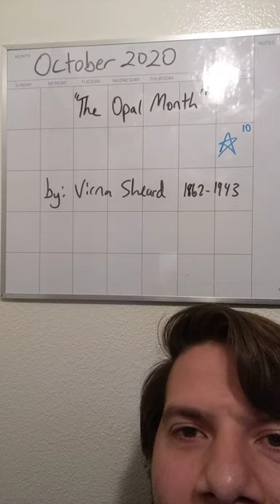"The Opal Month" by: Virna Sheard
This beautiful personification of October was written by the Canadian Poet Virna Sheard. Read by Scott T. E. Jackson.